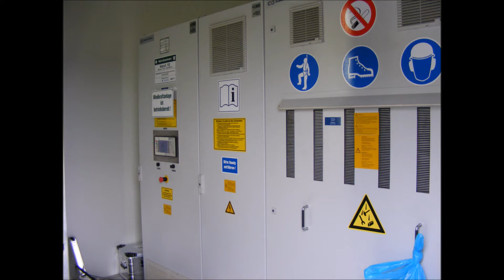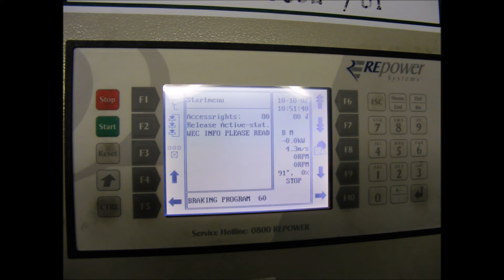2010 Rise on a Repower MD77 wind turbine 85 meters, Music by Carry On featuring Anna Cecilia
Windpark Standort: Straach/ Berkau (Sachsen Anhalt) 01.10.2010
10 x Repower MD77 und eine Südwind S46

Repower   MD77                                                 Südwind S46
Nennleistung: 1500 KW                                     600 KW
Rotordurchmesser: 77 m                                   46 m
Nabenhöhe: 85 m                                                60 m

Wurde damals mit meiner Panasonic NV-SX30 Camera aufgenommen.

 Track Info:

Title: Carry On (feat. Anna Cecilia)
Artist: Sundholm
Genre: Dance & Electronic
Mood: Bright